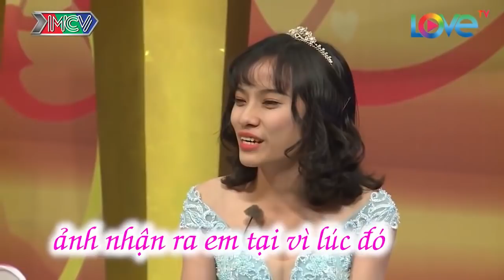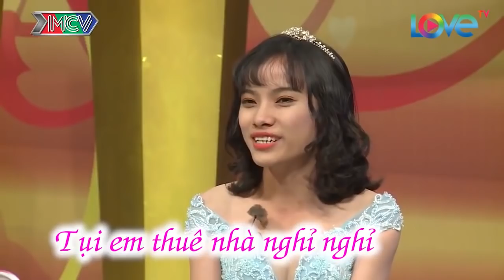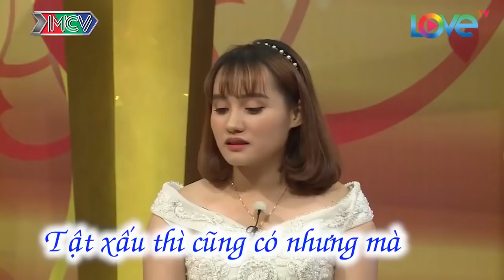VỢ CHỒNG SON SAU ĐÊM KINH HOÀNG đến 9 THÁNG 10 NGÀY NÀNG VÀ CHÀNG ĐÃ CÓ BABY